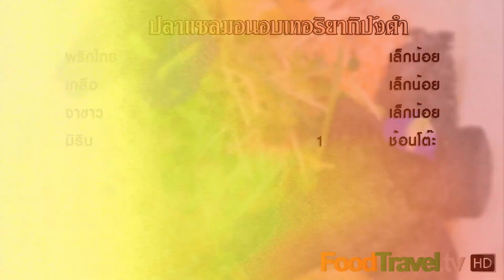แซลมอนอบซอสเทอริยากิปังดำ | เมนูไมโครเวฟ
เมนูที่ผมจะเสนอในวันนี้เป็นเมนูที่ทำได้ง่ายๆ ในไมโครเวฟ เหมาะมากสำหรับคนที่ต้องการความสะดวกรวดเร็ว ใช้เวลาไม่นานก็จะได้เมนูปลาแซลมอนอบเทริยากิมาทานแล้วครับ